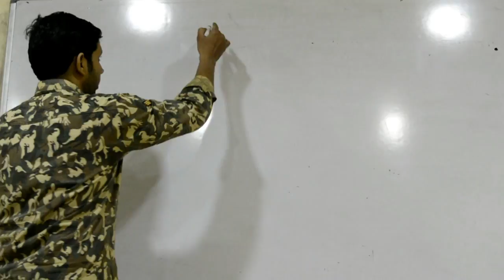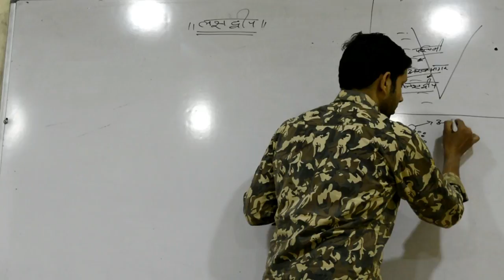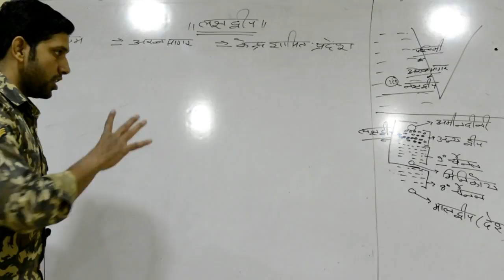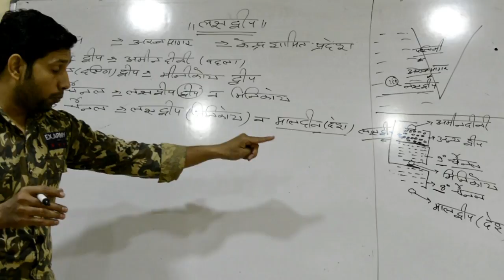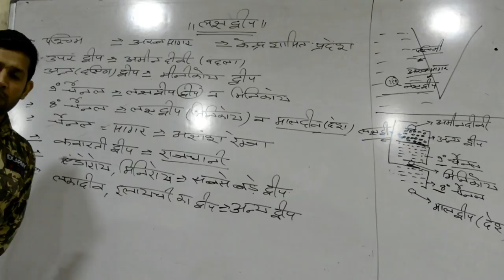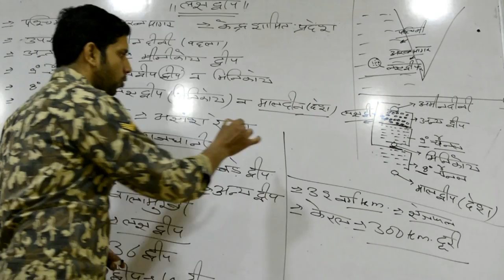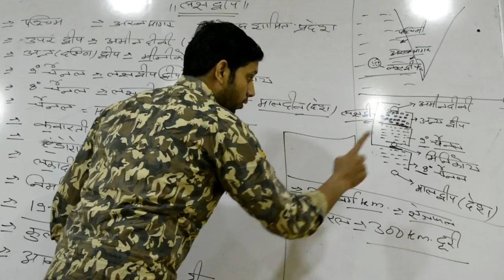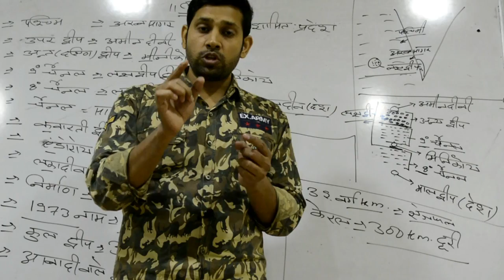, लक्ष्यदीप in Hindi,Lakshadweep,by Devendra kumar trivedi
It's a very helpful video your exams
Please watch other subject videos